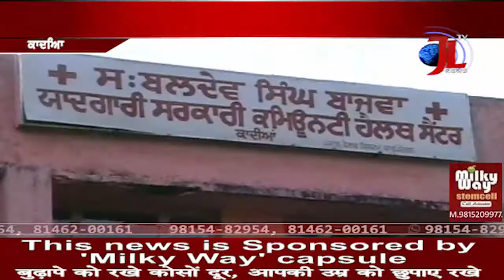Qadian में TB के संदिग्ध मरीजों की जांच